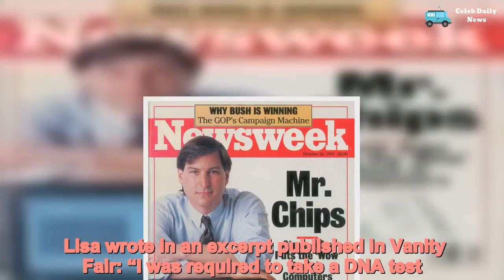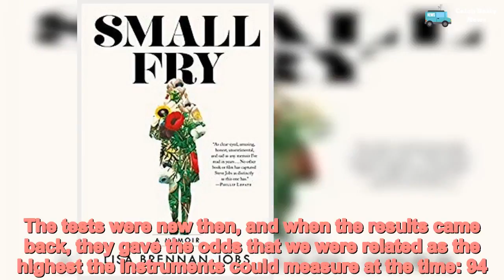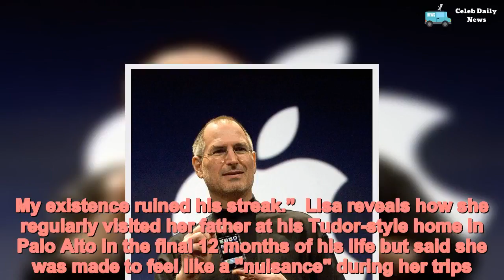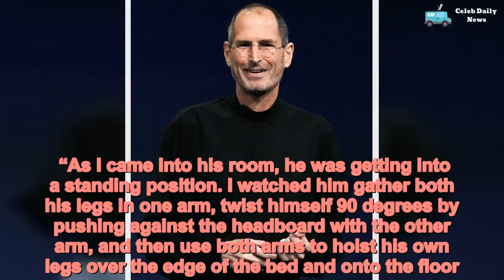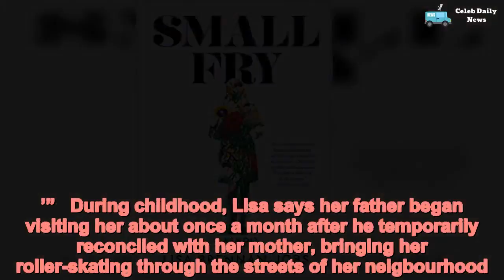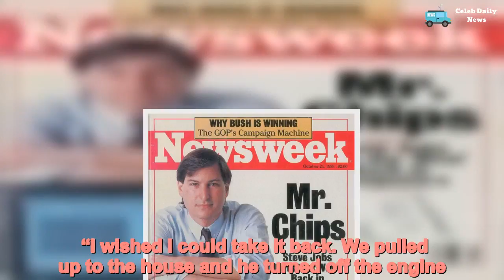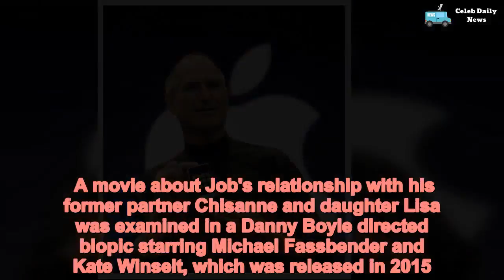Steve Jobs' 'brutal last words to his daughter as he lay on his deathbed' - Daily News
SteveJobs, brutal, last, words, daughter, deathbed /form Steve Job's daughter has revealed how her father told her that she 'smelled like a toilet' as he lay on his death bed, a new book reveals.  Lisa Brennan-Jobs, 40, has released a tell-all memoir about her tumultuous relationship with the legendary Apple founder who passed away from pancreatic cancer in 2011.  The book, titled Small Fry, reveals how Jobs initially denied paternity of his daughter but was forced by a judge to pay child-support after a DNA test proved that he had fathered Lisa during his five year on-off relationship with Chrisann Brennan during the 1970s.  Lisa wrote in an excerpt published in Vanity Fair: “I was required to take a DNA test. The tests were new then, and when the results came back, they gave the odds that we were related as the highest the instruments could measure at the time: 94.4 percent. The court required my father to cover welfare back payments, child-support payments of $385 per month, which he increased to $500, and medical insurance until I was 18.”  Lisa, born in 1977, says she was forced to move home over 13 times before age seven as her mother struggled to pay the bills through a series of cleaning positions, while Jobs, then already a multi-millionaire, refused to help.  “For him, I was a blot on a spectacular ascent,” she writes, “as our story did not fit with the narrative of greatness and virtue he might have wanted for himself. My existence ruined his streak.”  Lisa reveals how she regularly visited her father at his Tudor-style home in Palo Alto in the final 12 months of his life but said she was made to feel like a "nuisance" during her trips.  “I’d given up on the possibility of a grand reconciliation, the kind in the movies, but I kept coming anyway”, she admitted.  During one particular meeting her father cruelly told her she "smelled like a toilet" after she had sprayed an expensive rose mist on her face in one of Job's bathrooms.  “Before I said good-bye, I went to the bathroom to mist one more time,” she wrote. “The spray was natural, which meant that over the course of a few minutes it no longer smelled sharp like roses, but fetid and stinky like a swamp, although I didn’t realise it at the time.  “As I came into his room, he was getting into a standing position. I watched him gather both his legs in one arm, twist himself 90 degrees by pushing against the headboard with the other arm, and then use both arms to hoist his own legs over the edge of the bed and onto the floor. When we hugged, I could feel his vertebrae, his ribs. He smelled musty, like medicine sweat.  “‘I’ll be back soon,’ I said. We detached, and I started walking away.  “‘Lis?’”  “‘Yeah?’”  “‘You smell like a toilet.’”  During childhood, Lisa says her father began visiting her about once a month after he temporarily reconciled with her mother, bringing her roller-skating through the streets of her neigbourhood.  During one visit she innocently asked if she could be given his Porche after